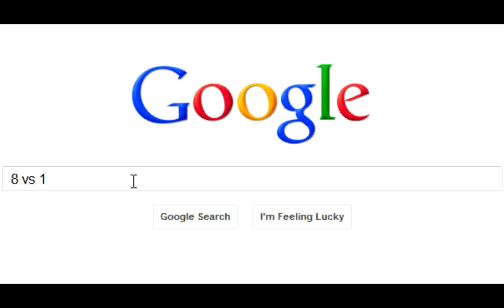S4 League - 8vs1 DM Swords Match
Yay for 8vs1. This was my last 916132 vs 1 video since 8 players is the limit... there's Chaser after 8 but who the hell cares about Chaser anyway ollolo
Hope you had fun like I did!

bella ShimaKun e RockLen!
firmato - "la Sasha Grey degli OS"

PROGRAMS USED:
-Dxtory to record (Before you ask, Dxtory doesn't detect S4 because XTrap glitches it. In order to record, you must enable the "Start Movie Capture when detected" option, and to stop recording you're forced to ALT+F4 from the game, that's why I only use it for long clips like entire matches);
-Sony Vegas for video editing.
Watch the goddamn video.